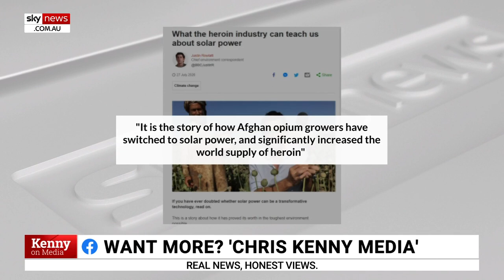Green-left getting ‘high’ on criminals’ use of renewables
Sky News host Chris Kenny has criticised climate zealots for praising heroin growers in Afghanistan simply because they use renewable energy.

“The BBC's Chief Environment Correspondent Justin Rowlatt wrote glowingly about heroin growers in Afghanistan because, well, because they were growing their deadly and illegal crops with renewable energy,” he said.

Mr Rowlatt described it as “the story of how Afghan opium growers have switched to solar power, and significantly increased the world supply of heroin".

“There they are, the green-left, getting high on renewable energy,” Mr Kenny said.

Sky News contributor Gemma Tognini said “if this is what they are now reporting on in order to keep the climate garbage that they perpetuate going, they’re properly desperate.”

“Sure, report that story if you like,” she said.

“But without the context of heroin as a drug, what it does, the damage, the global war on drugs, all of that really important context, just goes to show how terribly conflicted they are, how utterly void of any kind of context and balance they are.”

Image: Getty